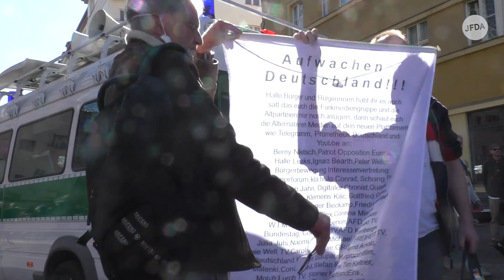Dokumentation und Analyse der “Hygienedemo” am 18. April 2020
Die „Hygienedemo“ wächst: Bereits zum vierten Mal haben sich am Samstag, 18.April 2020, bis zu 500 Personen einer breiten verschwörungsideologischen Querfront am Rosa-Luxemburg-Platz vor der Berliner Volksbühne zusammengefunden. Sie demonstrierten gegen die globalen politischen Maßnahmen gegen die Ausbreitung des Coronavirus SARS-CoV-2 und die angebliche Errichtung einer Diktatur der Bundesregierung sowie einer damit verbundenen Außerkraftsetzung des Grundgesetzes. Aufgerufen hatte die „Kommunikationsstelle Demokratischer Widerstand“, ein Verein in Gründung, bzw. die Webseite hinter der die Namen Anselm Lenz, Batseba N‘diaye und Hendrik Sodenkamp stehen. Alle drei sind journalistisch und dramaturgisch tätig sowie assoziiert mit dem „Haus Bartleby“, welches 2014 als künstlerischer Zusammenschluss mit Aktionen und Veröffentlichungen linksliberaler Kapitalismuskritik auf sich aufmerksam machte.

Das Spektrum der Teilnehmenden am 18.04. war allerdings weit heterogener: neben einigen dem politischen Spektrum nicht eindeutig zuzuordnenden Demonstrant:innen, die ihren Unmut über die Corona-Einschränkungen zum Ausdruck bringen wollten, und einigen vermutlich linken Demonstrant:innen, fanden sich schwerpunktmäßig Personen aus der verschwörungsideologischen bis rechtsextremen Szene wieder. Auf der Demo anwesend waren u.a. Ken Jebsen (KenFM, Anselm Lenz gab ihm bereits zwei Interviews), Martin Lejeune (Blogger und Holocaustrelativierer), Nikolai Nerling (der rechtsextreme „Volkslehrer“), Paula P'Cay und Uli Gellermann (beide u.a. RT-Deutschland-Journalist:innen), der CvD des rechten und seit März 2020 vom Verfassungsschutz als Verdachtsfall gelisteten Compact-Magazins Martin Müller-Mertens  sowie Einzelpersonen aus der rechten bis rechtsextremen Blogger- und Hooliganszene (bwps. „Bärgida“). Weiterhin waren auch Journalist:innen des russischen Fernsehsenders „Pervyj kanal“ anwesend und berichteten.

Teilnehmer:innen skandierten wiederholt Slogans wie „Wir sind das Volk“ und riefen laut nach dem „Grundgesetz“, bezeichneten Ansagen der Polizei lautstark als „Lüge“. Es fanden sich Symbole des verschwörungstheoretischen rechten amerikanischen QAnon-Netzwerks. Mehrere Demonstrierende äußerten offenkundig Sympathie für US-Präsident Donald Trump und seine Corona-Politik. Auf einem Schild eines Demonstranten stand mahnend und NS-relativierend „Ermächtigungsgesetz 2020?“, ein anderer Demonstrant hatte ein Banner mit dem Titel „Aufwachen Deutschland!!!“ dabei, auf dem die Namen verschiedener verschwörungstheoretischer und rechtsextremer Informationsquellen wie die Patriotic Opposition Europe, einprozentfilm, staatenlos.info und Einzelpersonen wie Martin Sellner (Identitäre Bewegung) aufgelistet waren. Das Rechercheportal „Friedensdemo-Watch“ hat einen Demonstranten dokumentiert, der eine gelbe Armbinde mit einem Davidstern trug, in dessen Mitte das Wort „Jude“ stand. Damit relativierte der Demonstrant den Holocaust, indem er sich in eine Reihe mit den jüdischen Opfern des Nationalsozialismus stellte.

Bereits am 17.04. veröffentlichten Lenz, N’diaye und Sodenkamp zusammen mit dem italienischen Philosophen Giorgio Agamben (zu dieser Verbindung siehe unten ausführlicher) die erste Ausgabe einer Zeitung, die nach Angaben der Homepage nichtohneuns.de in einer Auflage von 100.000 erschienen ist. Sie wurde auf der Demo verteilt, ist jedoch auch auf der Homepage einsehbar.

Es kam zu mehreren Festnahmen und Personalienfeststellungen. Die Stimmung unter den Demonstrierenden war deutlich gereizter und aggressiver als bei den vergangenen Veranstaltungen, was den Eindruck unterstreicht, dass der Verein und die Demonstration an Zulauf und Entschlossenheit gewinnen.